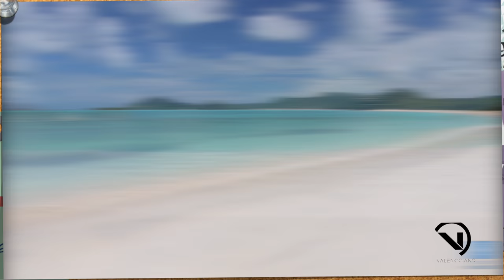Valencciano - Hasta Cuando (Preview) LYRICS VIDEO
Pequeño adelanto del nuevo single de Valencciano.